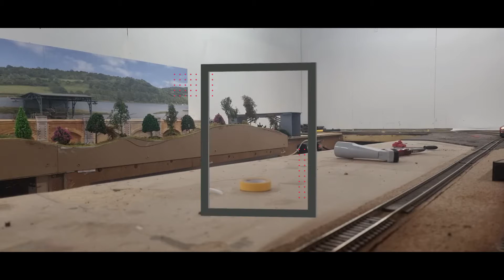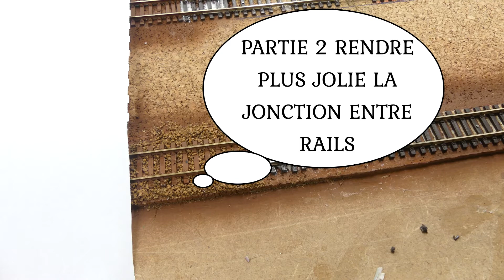ESSAIS LOCO BR 218 AVEC WAGONS+RAILS ET SOUDURE SUR EXTENSION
SALUT SALUT TLM 🚂🚂🚂🚂🚂🚂🚂🚂🚇🚇🚇
J'espere que vous allez bien ...dans cet video je commence a poser les rails sur extension et je change les emplacements ou je soude les fils vers fedeer!!
ensuite je continue sur mon reseau a remplir les jonctions entre rails de traverse + bombe peinture